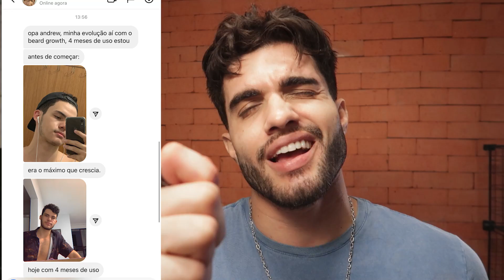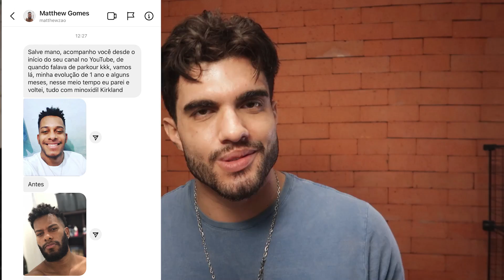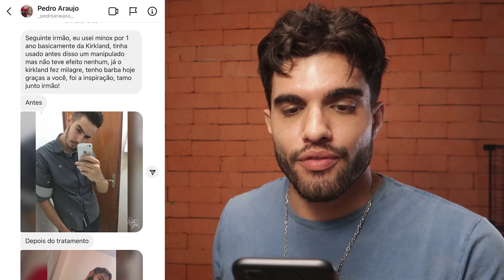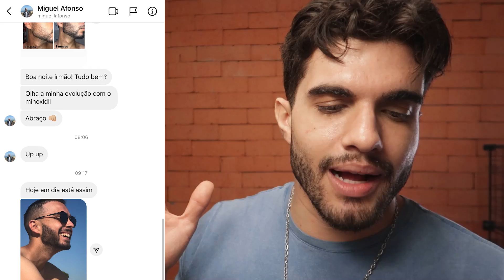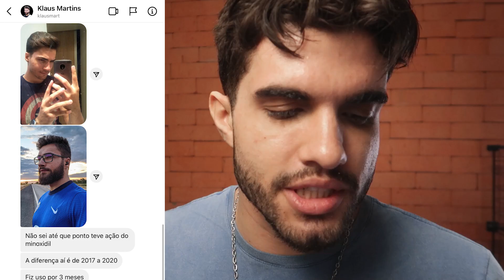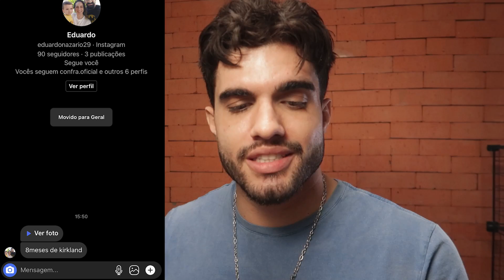Evolução dos INSCRITOS - Barba ANTES E DEPOIS 🧔 Minoxidil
▶ Contato profissional? Estou esperando seu email.

👊 Jamais esqueça dos seus sonhos, a sorte favorece os bravos.